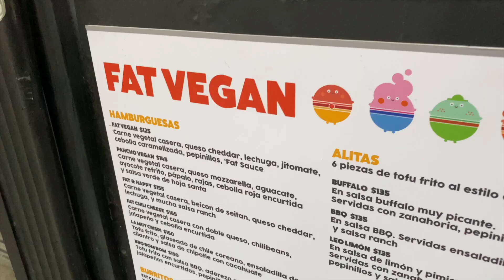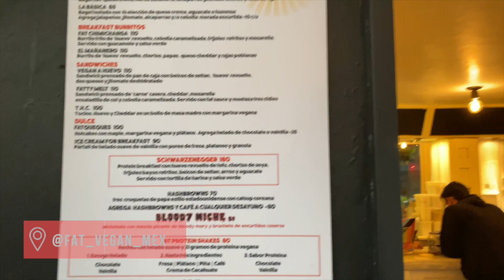VLOG // What is really like to live in Mexico City